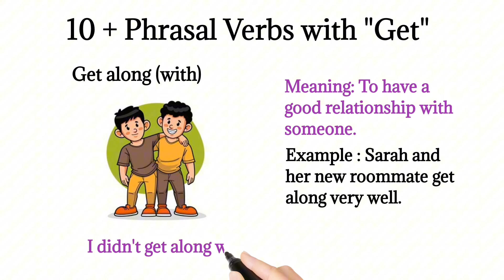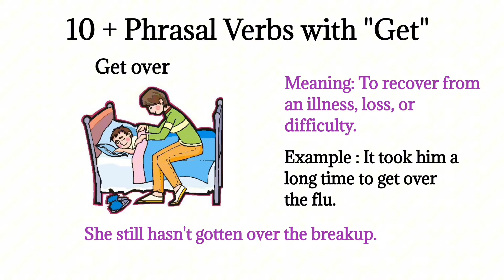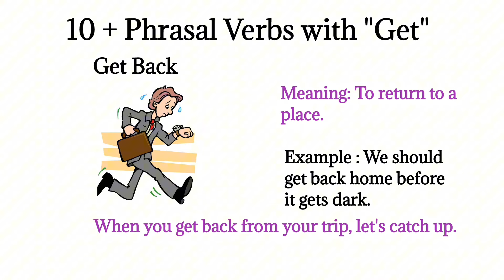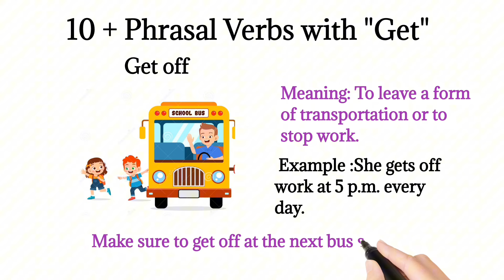10 Common Phrasal Verbs with "Get"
In this video you will learn about 10 common phrasal verbs with "Get".

Get along (with).
   - Meaning: To have a good relationship with someone.
   - Example : Sarah and her new roommate get along very well.
   - Example : I didn't get along with my boss at my last job.

Get away.
   - Meaning: To escape or go on vacation.
   - Example : We decided to get away for the weekend and relax by the beach.
    The thief managed to get away before the police arrived.

Get by.
   - Meaning: To manage or survive, especially with limited resources.
   Example : Despite the tough economic times, many families are managing to get by.
   -Example : I don't earn a lot, but I get by with what I have.

Get over.
   Meaning: To recover from an illness, loss, or difficulty.
   - Example : It took him a long time to get over the flu.
   -Example. She still hasn't gotten over the breakup.

Get up.
   Meaning: To rise from bed after sleeping.
   - Example : I usually get up at 6 a.m. to go for a run.
   -  On weekends, I like to get up late and have a leisurely breakfast.

Get back.
   - Meaning: To return to a place.
   - Example : We should get back home before it gets dark.
   - Example : When you get back from your trip, let's catch up.

. Get in.
   - Meaning: To enter or arrive.
   - Example : What time does your flight get in?
   -  She got in the car and drove off.

Get off.
   - Meaning: To leave a form of transportation or to stop work.
   Example :She gets off work at 5 p.m. every day.
   - Example. Make sure to get off at the next bus stop.

Get on (with).
   - Meaning: To continue doing something, often after a break or interruption.
   - Example : After the meeting, we can get on with our project.
   - Example  It's time to stop procrastinating and get on with your homework.

Get through.
    - Meaning To finish or complete something, or to endure a difficult situation.
    -  I have a lot of work to get through before the deadline.
    -  She relied on her friends to help her get through the tough times.